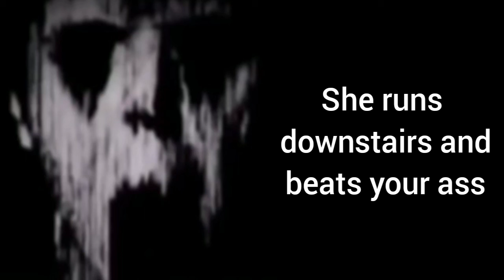Mr Incredible Becoming Uncanny - You pirated a video game